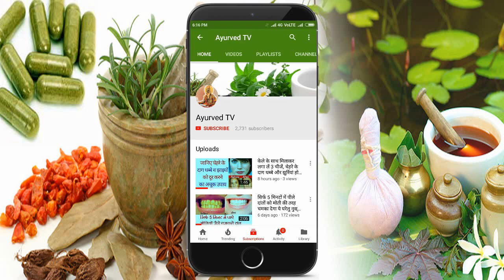safed balo ko kala karne ka ilaj सफ़ेद बालो को काला करने का इलाज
सफेद बालों को काला किया जा सकता है। कुछ ऐसे घरेलू उपाय हैं, जिनके इस्तेमाल से महज कुछ ही दिन में इसका असर दिखाई देने लगता है। ये बेहद असरदार नुस्खे हैं। यहां दिए गए उपायों में से कोई एक उपाय भी कर लिया जाए, तो महज एक सप्ताह में बाल काले हो सकते हैं। बाल काले करने का नेचुरल तरीका (baal kale karne ka tarika) और बाल काले करने के उपाय जो आपने अभी तक नहीं आजमाए होंगे।

safed balo ko kala kare